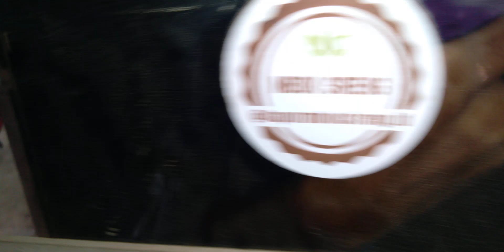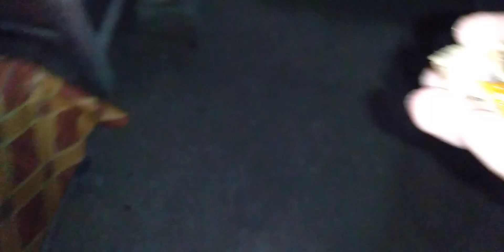MABAR Pas Udan, Matursuwun. UNBOXING!! Sego e Mak Yuli Dulurd